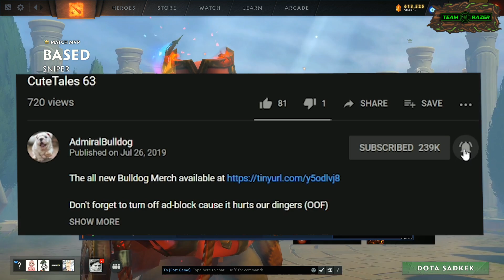Sniper Shard Is Actually BROKEN?!